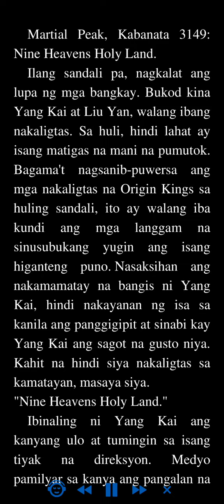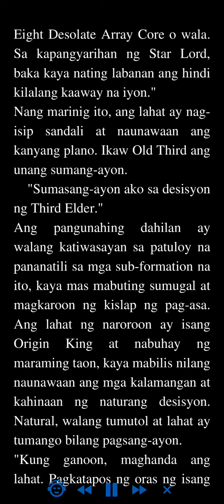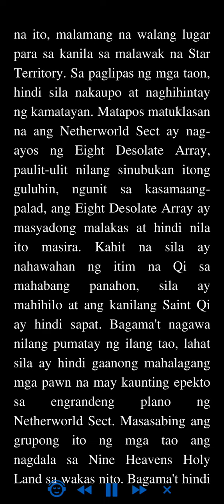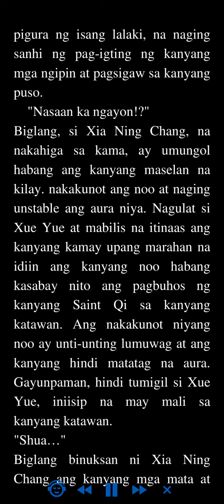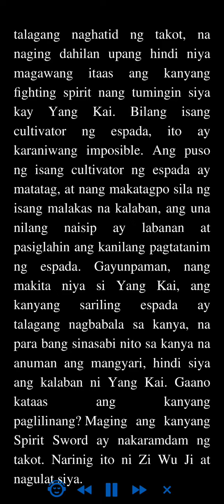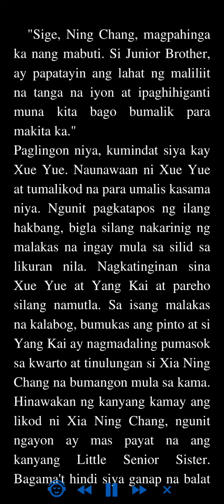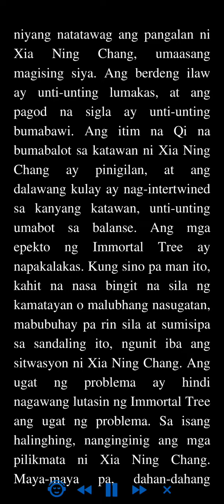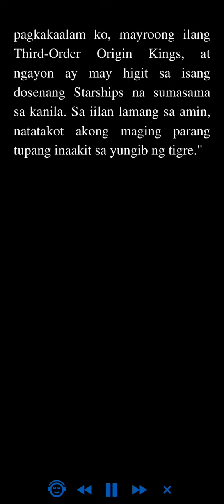Martial Peak: Kabanata 3149 - 3152